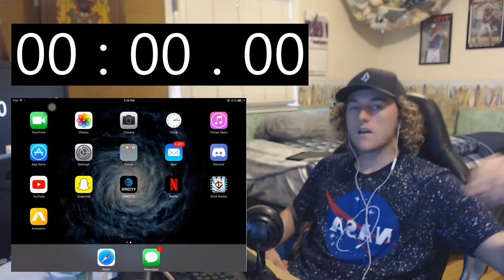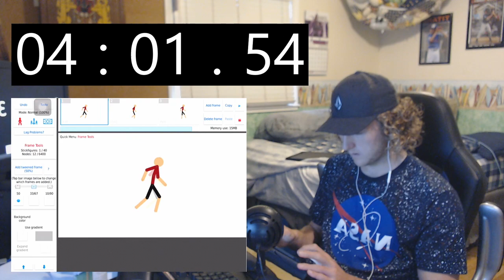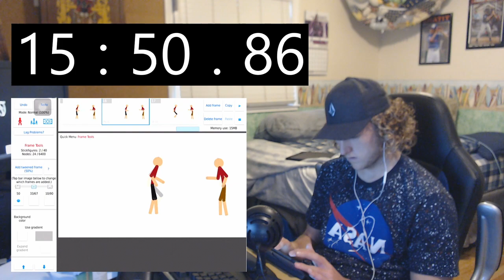I Make A Stick Figure Animation!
I show you the process of making animated stick figures with an app. The app is called Stick Nodes. Enjoy!